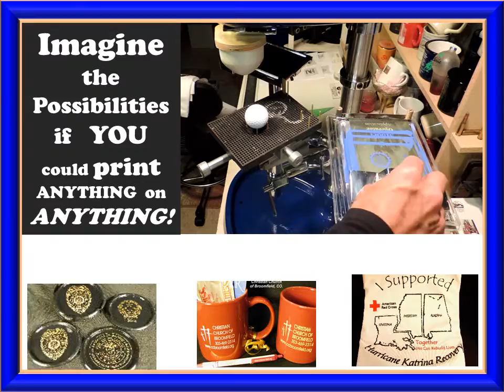golf ball print short